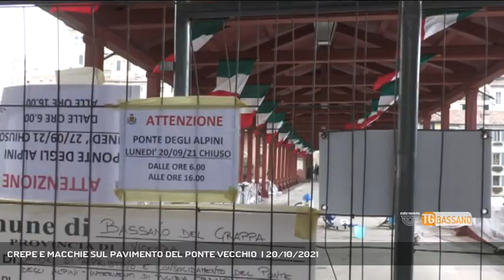CREPE E MACCHIE SUL PAVIMENTO DEL PONTE VECCHIO | 20/10/2021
TG Bassano del Grappa 20/10/2021 - BASSANO DEL GRAPPA - A pochi mesi dalla fine dei lavori, ecco già le prime crepe sul pavimento del Ponte Vecchio. Un problema che si aggiunge a quello della tante macchie che ricoprono l'agglomerato scelto dall'Amministrazione Comunale.  || Una crepa che parte dal pavimento del Ponte Vecchio e arriva direttamente al cuore dei bassanesi, dei veneti e di tutti. A pochi mesi dalla fine dei lavori, a pochi giorni dall’inaugurazione, ecco presentarsi già problemi di deterioramento delle lastre utilizzate per la pavimentazione. E pensare che l’Amministrazione comunale ha preferito l’agglomerato al legno anche per rendere il tutto più duraturo e ridurne l’usura. Ma la crepa sul Ponte è solo uno dei problemi: i bassanesi hanno infatti scoperto da poco che il pavimento del Ponte Vecchio può all’occorrenza (o alla ricorrenza) diventare maculato. Eh sì, perché le macchie sulle lastre del corridoio centrale non si contano più… Una scoperta spiacevole sia per chi abita in città e sia per i tanti turisti che passano sul Ponte. La speranza è che non guardino a terra, altrimenti sai che brutta figura… Forse anche per questo l’Amministrazione comunale ha ornato il Monumento Nazionale con tante bandiere che rimarranno appese fino al 4 novembre: qualcuno, scherzandoci sopra, consiglia di lasciarle lì per distrarre e distogliere lo sguardo dal degrado su cui si cammina. E allora il pensiero torna ai giorni di vigilia dell’inaugurazione: accessi chiusi e grandi pulizie perché arrivavano le autorità, perché sfilavano gli alpini e perché le luci della ribalta erano tutte puntate sul Ponte. Ma il Ponte merita rispetto, sempre, soprattutto da parte di chi governa la città. (Servizio di Redazione Medianordest) - Segui Rete Veneta anche sul digitale terrestre! Visita il sito